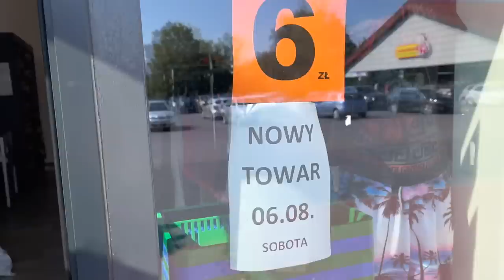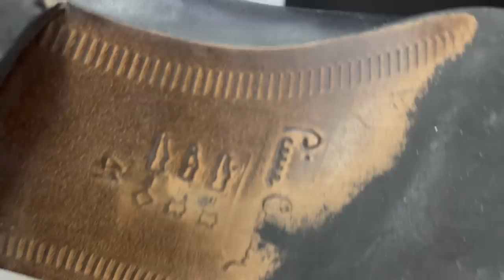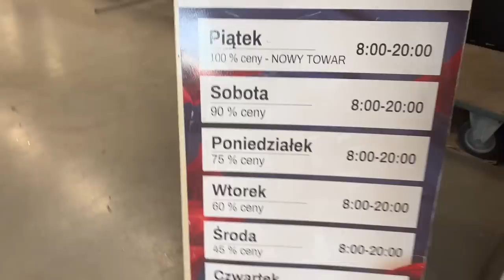Zabieram Was do lumpeksu -Wadowice! I love i Tekstylowo! Haul lumpeksowy i stylówki! Mega marki! 102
@Moda Ekokreatywna
Vlog o rzeczach z odzysku i ciuszkach z second handu. W tym filmie zobaczycie relacje ze sklepów second hand w Wadowicach - I love...odzież używana oraz Tekstylowo! Pokażę Wam sklepy, powiem o asortymencie i cenach oraz pokaże stylizacje z kupionymi rzeczami.
 Zapraszam!